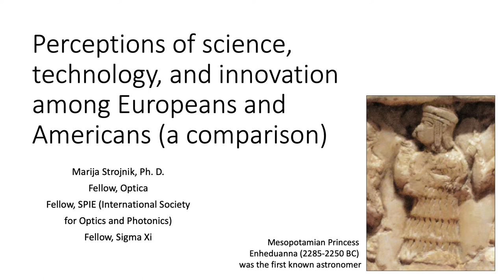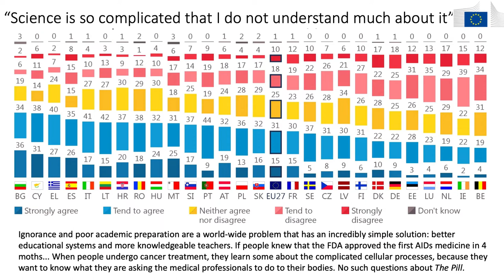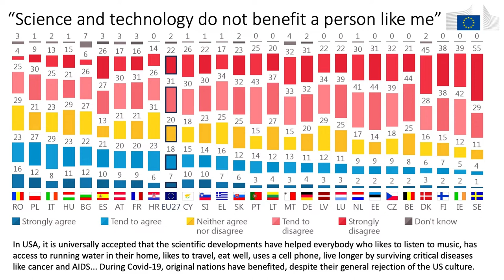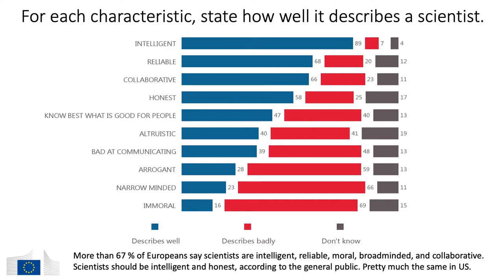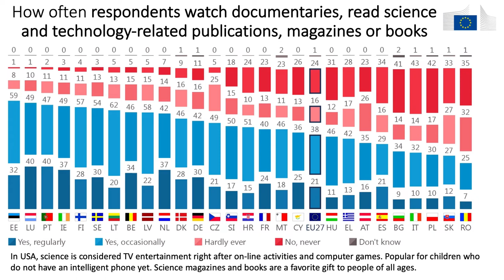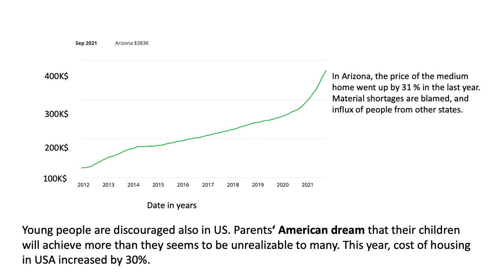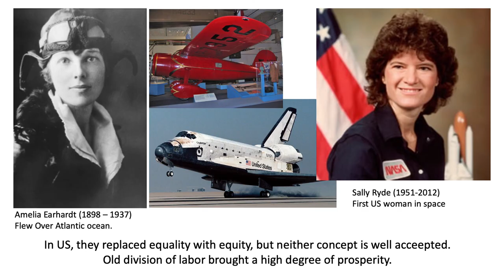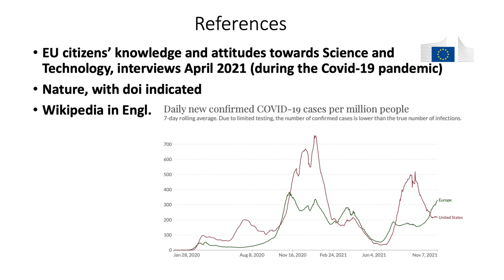Perception in Science, Technology and Innovation among Europeans and Americans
Perception in science, technology and Innovation among Europeans and Americans. Presentation by Prof.dr. Marija Strojnik, Phoenix, Arizona, USA.

Moderator: Jan Grilc